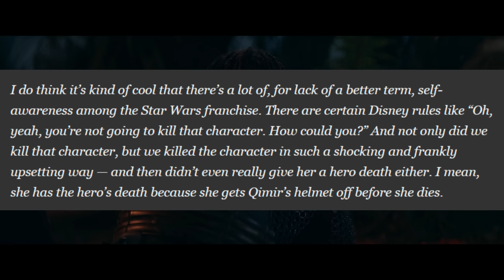The fans deserve to know about this...